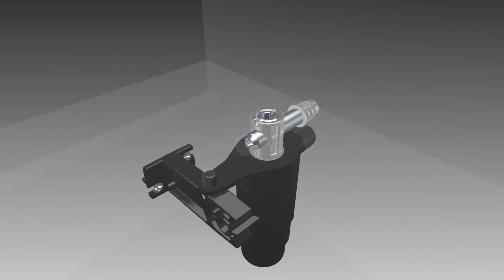O.M.M - LV534 GN100 Level Adjuster with integrated connecting fitting